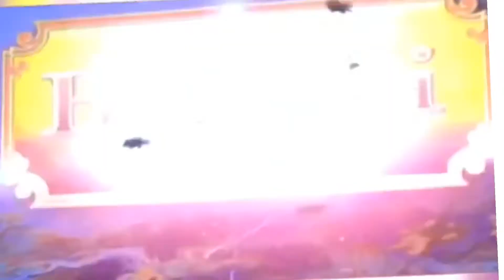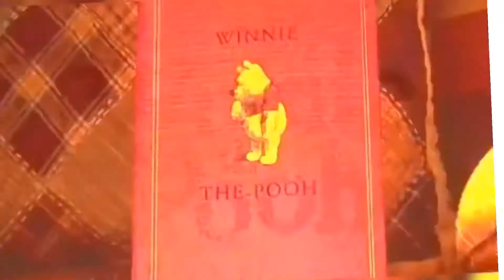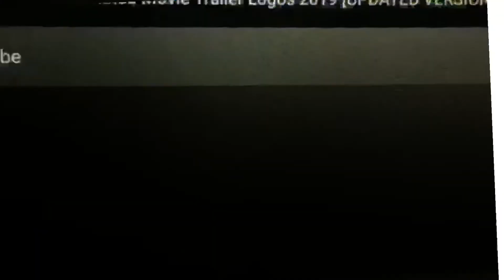Best. Trailer. Logos